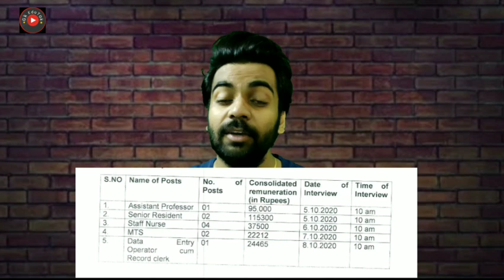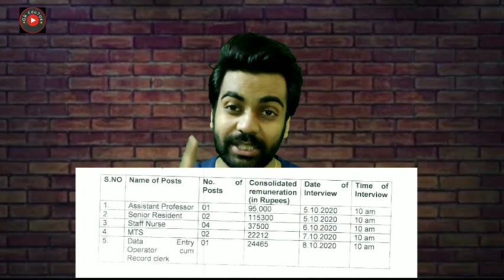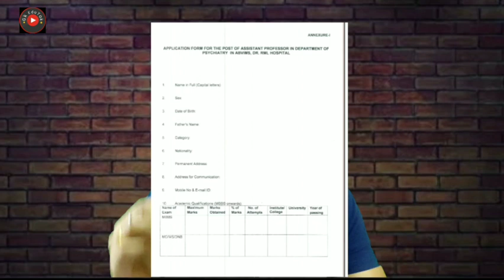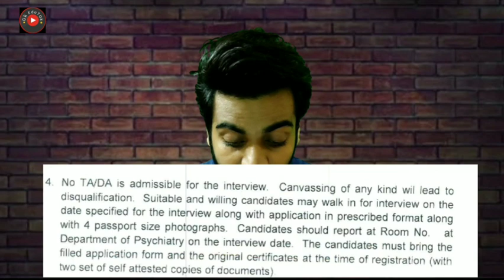MTS, Data Entry Operator Job| 25k Salary | RML Hospital Delhi Vacancy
Ram Manohar Lohiya Hospital Recruitment
Data entry operator and Multi tasking staff

 2,45,000 Vacancies

10th Pass Sarkari Naukri 2020,सरकारी नौकरी may 2020,
Jobs may 2020,
Employment News,
Employment News may,
Rojgar samachar,
upcoming jobs,
may job,
2020 jobs,
रोजगार समाचार,
Sarkari Result,
August 2nd week rojgar,
December,
अप्रेल samachar,
12th pass jobs 2020,
10th pass jobs 2020,
1 लाख से ज्यादा Vacancies,
DLS News,
10वीं/12वी पास की अाई केंद्रीय सरकार में भर्ती।

10th/12th pass-190000 Post

Sarkari naukri

10th pass jobs

12th pass jobs

Salary 65000

Latest jobs

IncometaxJob

10th Pass Job

Sarkari Naukri

Govt job